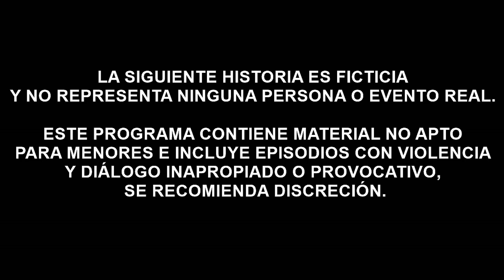Caballito Jr Ft el Marcianito y la Gordita Sexy - Hey Hermosa !! / Comicos Ambulantes del Perú -2019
Disfruta de lo mejor de Nuestro Humor Peruano con el
Comico Caballito jr

Producción General: Ponce Poducciones
Actores: Caballito JR
Extras: Marcianito ,La Gordita Sexy
Cámara 1:  Chinito Ponce
Cámara 2.
Asistente:
Post Producción: Belen Paredes
Post Producción: Pedro Reynalte
Post Producción: Fernando Ponce